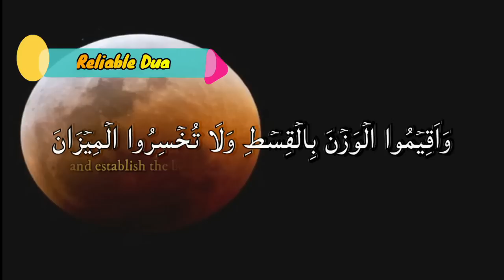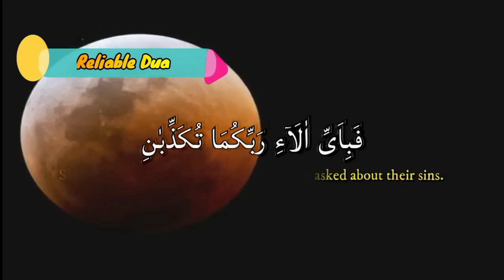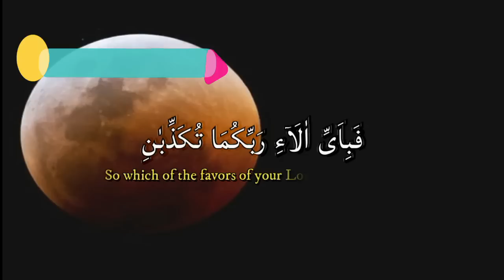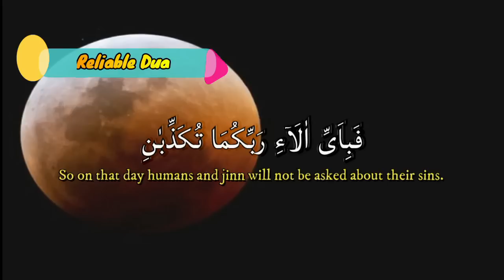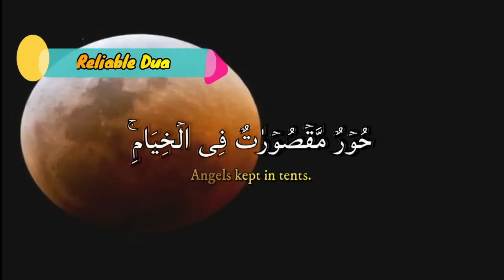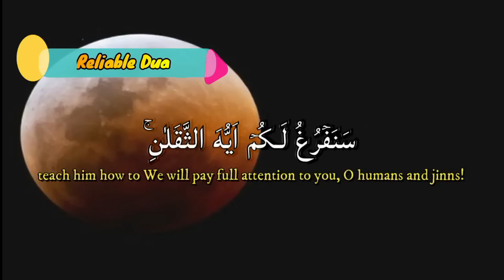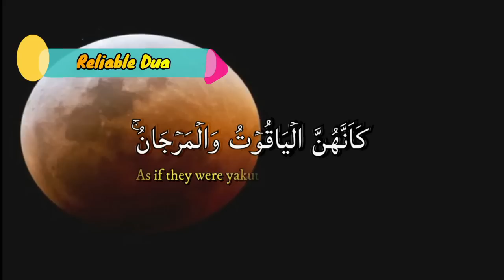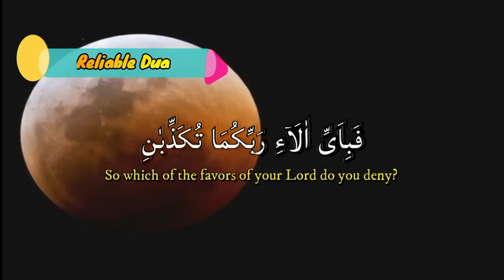DUA THIS MORNING !! PRAYER OF BLESSINGS ADD WEALTH, HEALTHY BODY, CALM THE HEART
Welcome to the channel "RELIABLE DUA "

Original Sound By @RELIABLE_DUA
Editor : Lukman Aji Pratama, S.H.
Footage : Original